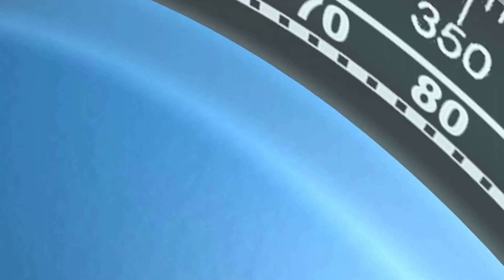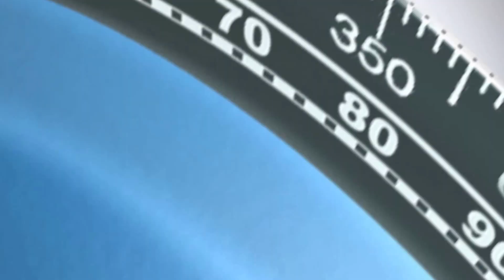July 28, 2016 N NE transect 23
PB Bermuda
Site - N-NE - Transect 23
50 meter benthic transect (looking at ocean floor) at 18.8 meters depth.  Following transect 22 back to 21.